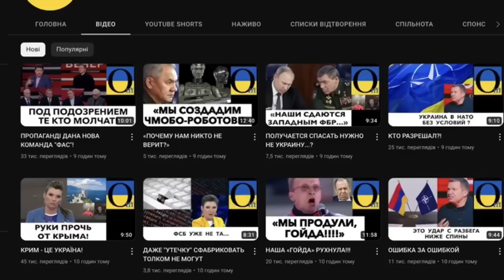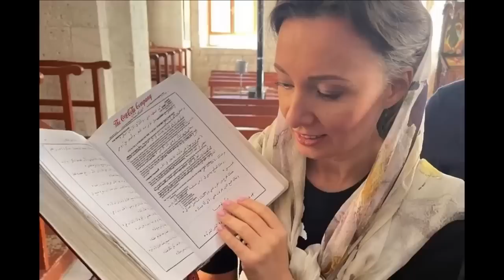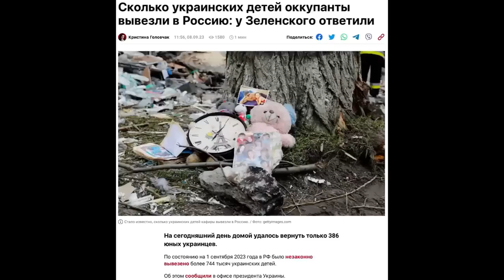«ГОСДУМА ВТАЙНЕ ИДЁТ ПРОТИВ НАС!»